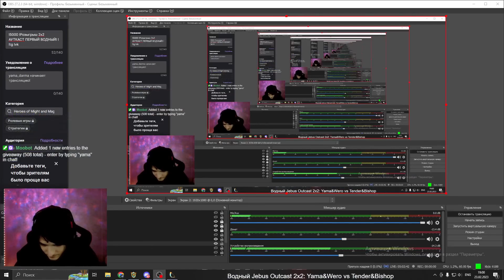Мощная Ауткастовская Финалка 2х2! Yama_Darma Weronest vs Bishop Tender_cat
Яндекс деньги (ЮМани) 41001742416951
USDT (сеть Etherium ERC20) - 0x73120e675efa1ebe58e0f2907f36c4d024c5e390
ETH - 0xDfdd2868Afe82d2a1757Ff26aB86021A4a876a6E
Если есть желание сделать это другим способом,напишите каким=)

На канале можно увидеть в основном нарезки из игры молодости-Heroes of Might and Magic 3